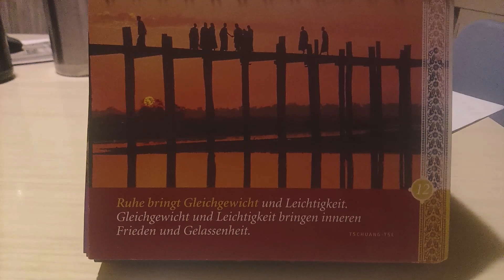Holz Handarbeit - Momoland Möbeldesign Kleiderschrank 17.Teil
Holzarbeiten von Hand in traditioneller Art, Kleiderschrank in Eiche/Kirsche/Erle